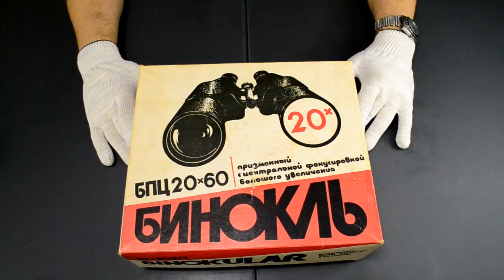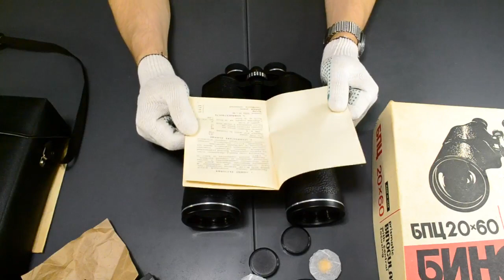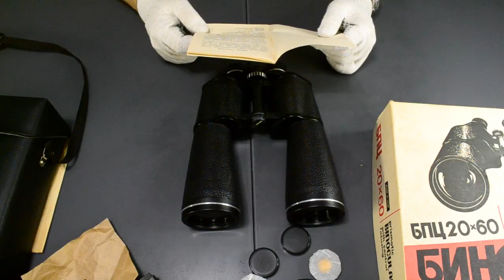бинокль БПЦ 20х60 ЗОМЗ вариант эпохи развитого социализма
Обзор комплектации флагманского бинокля от Загорского оптико-механического завода БПЦ 20х60 Tento (экспорт СССР)